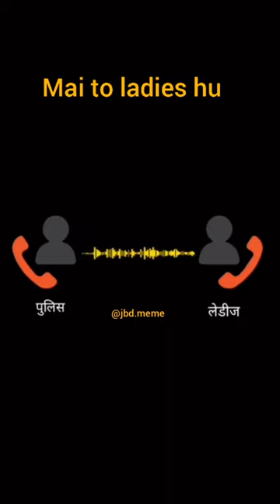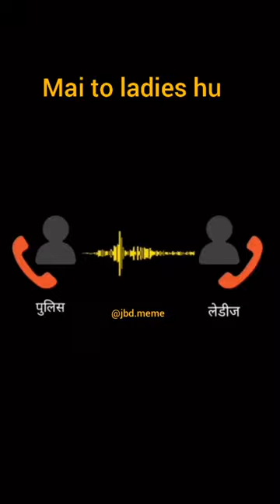police 🚨 or ladies me comedy baat chit hote recording